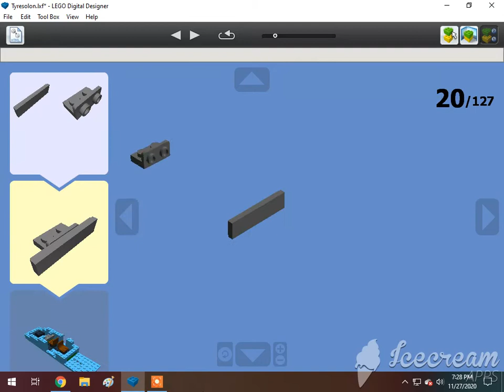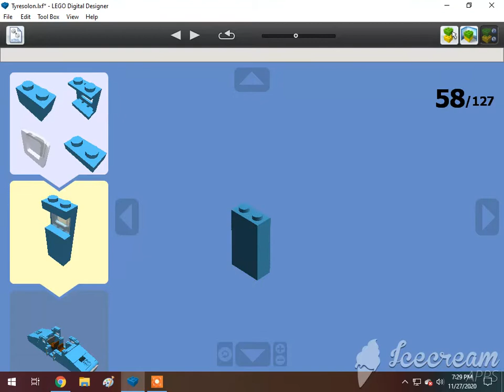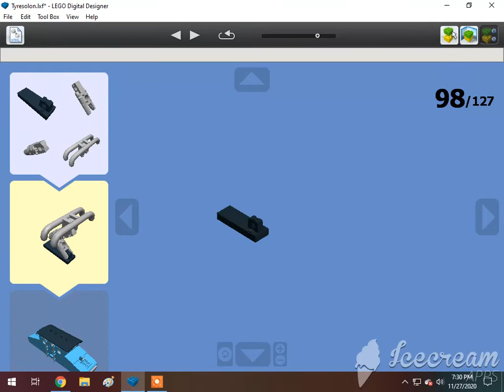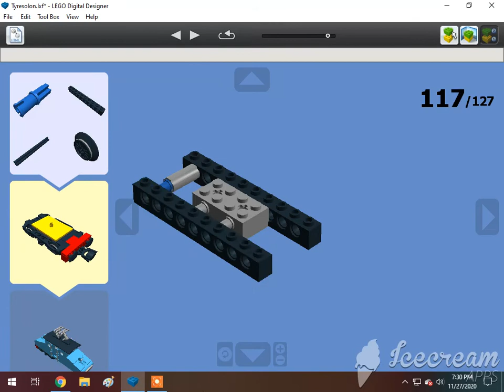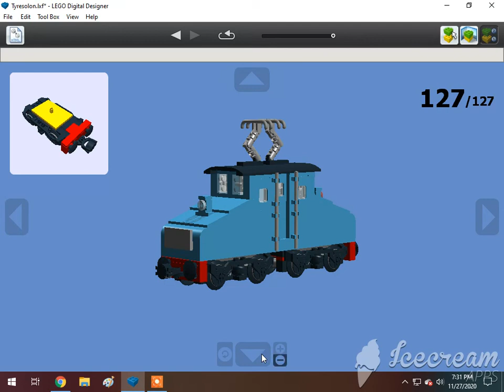How To Build A Lego Tynesolon The Electric Engine (Bo-Bo)🇬🇧